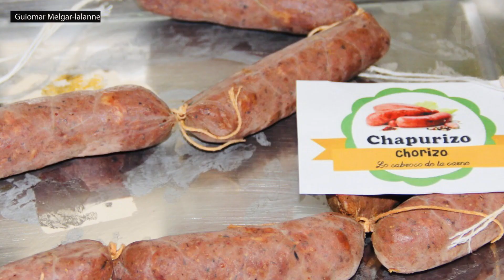Can Eating Bugs Help Save the Planet?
Here's some food for thought. Societies around the world supplement their diets with all types of edible insects, and as the world reacts to climate change and rising populations, bugs could help avoid a potential food shortage crisis in the future.

Would you make insects a part of your diet? Tell us about it.

This story is part of our series on Climate Change Around the World. Uncover the intersection of climate, weather, science, technology, and culture as we connect you to our ever-changing planet and beyond.